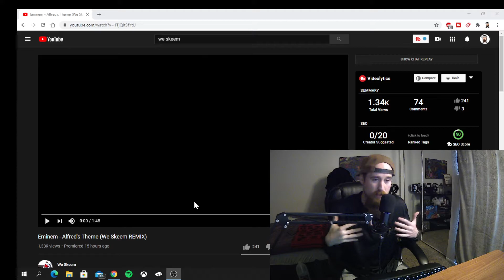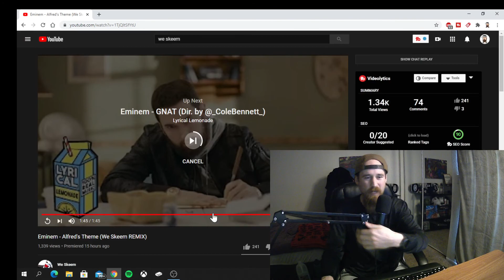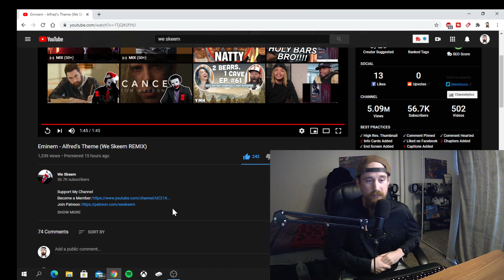We Skeem - Alfred's Theme Remix [Reaction]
Today Alpha reacts to We Skeems' Alfred's Theme Remix!!!

Want me to react to your song or have a request in general?